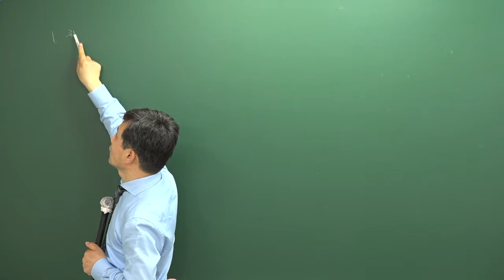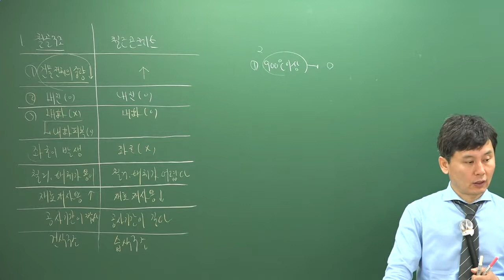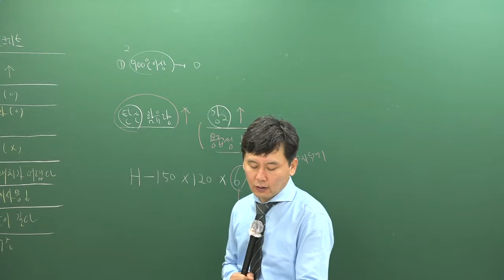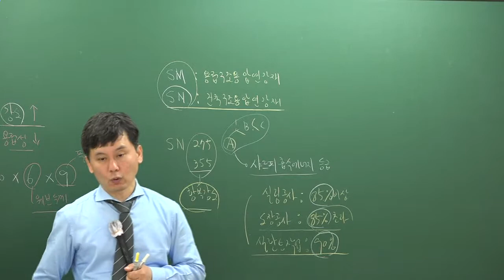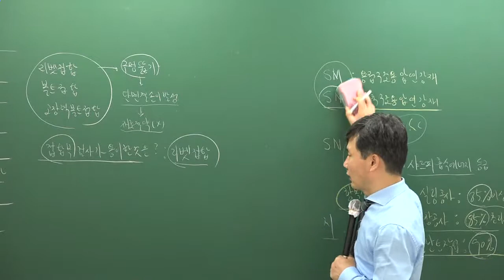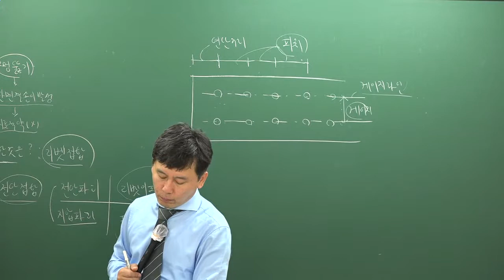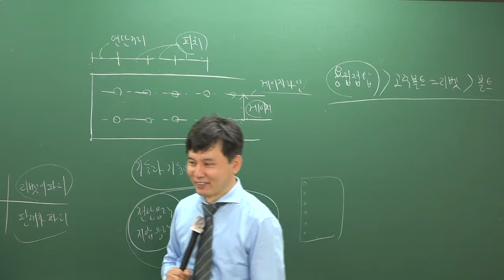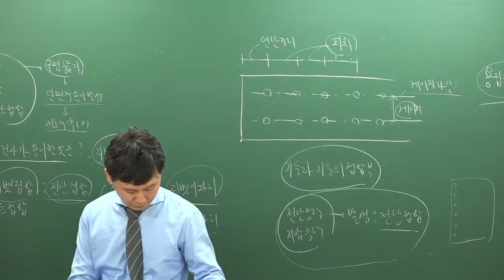[2017][올프리] 주택관리사 시설개론 문제풀이 7강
[올프리] 2017년 주택관리사(보) 1차 시설개론 문제풀이 송일근교수